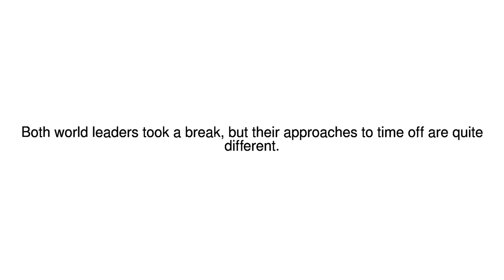News Update From fishing to golfing: how Trump and Putin holiday 08/08/17